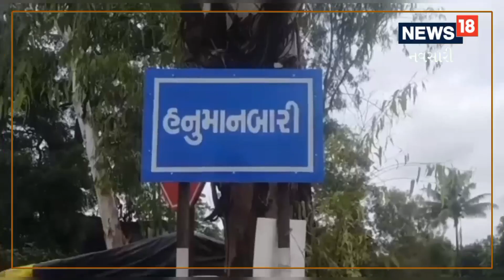Dam Overflow | 90% પાણી ભરાઈ જવાથી જૂજ ડેમ થયો ઓવરફ્લો, 20 ગામોને કરાયા એલર્ટ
Dam Overflow | 90% of water filled, Jooj dam overflowed, 20 villages alerted

સમગ્ર જિલ્લામાં ભારે વરસાદ પડી રહ્યો છે. ગત શનિવારે નવસારી ખાતે 12 ઇંચ વરસાદ ખાબક્યો હતો. વધુ વરસાદના કારણે ખેરગામ, ચીખલી, જલાલપુર, ગણદેવી સહિત સમગ્ર જિલ્લામાં ભારે  જળભરાવ થયો હતો. જનજીવન ઉપર પણ મોટી અસર પહોંચી હતી.  વધુ વરસાદના કારણે જિલ્લાના વાંસદા તાલુકામાં આવેલો જૂજ ડેમ 90% પાણી ભરાઈ ગયો છે. જૂજ ડેમ આસપાસના 29 ગામોને સિંચાઈ માટેનું અને પીવા માટેનું પાણી પૂરું પાડે છે, આથી આ ડેમને ખેડૂતોની જીવાદોરી સમાન ગણવામાં આવે છે.